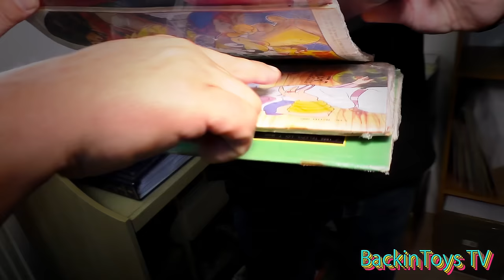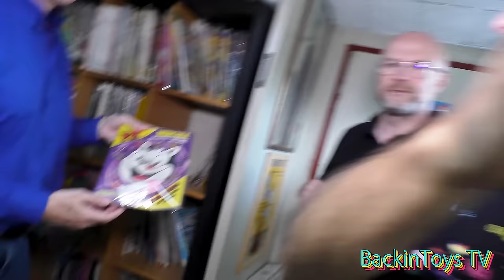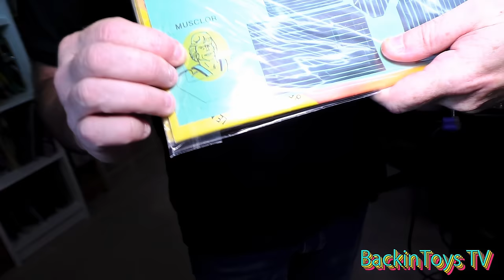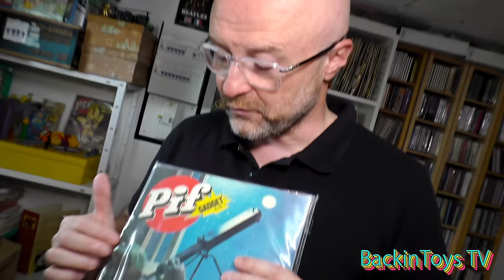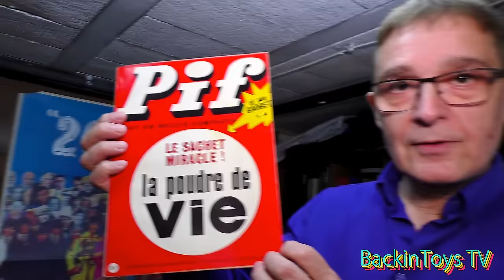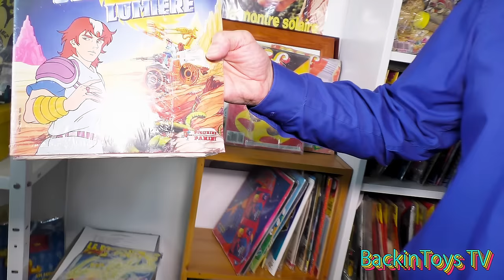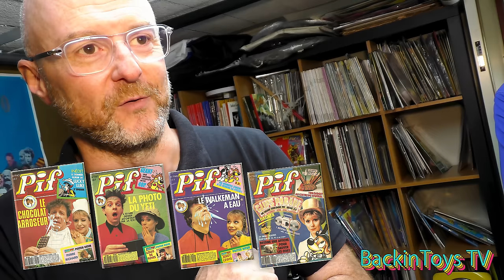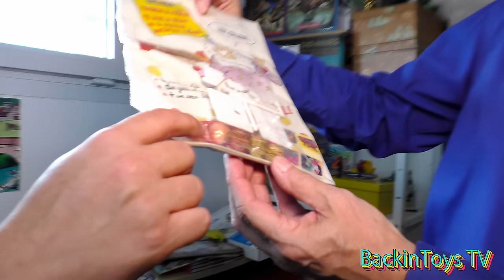Collection PIF GADGET ! ANECDOTES INÉDITES !!! NINTENDO - LES CRADOS - DOROTHÉE - TUBBLE GUM PANINI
1h30 de passion sur le magazine culte des années 70/80/90 !!!
■ Suite à de nombreuses demandes. Le matériel que j'utilise pour filmer :
►Poignée porte caméra, micro...